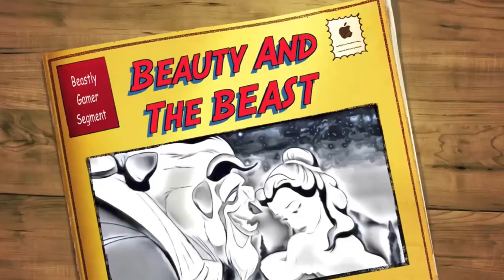The Last of Us HBO Show: Action or Agenda?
In this episode of Beauty & the Beast, we discuss our thoughts on The Last of Us HBO show's seventh episode and the direction it's taking. As fans of the video game series, we were excited to see how the show would adapt the story for television. However, the excessive focus on LGBTQ relationships is starting to detract from the overall narrative. We believe that representation is important, but it shouldn't be the sole focus of the show. Our review covers the episode's strengths and weaknesses, and we give our opinion on how the show can balance representation with a compelling story that will keep viewers engaged.